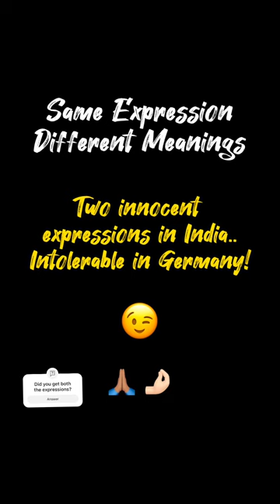Innocent in India but not in Germany | Mango & Basil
The first expression is very common in many Indian schools/colleges where before entering the classroom the student asks for permission “Ma’am/Sir may I please come in”. We do not think any clarification is needed for what it means in Germany 💀
The second expression in Germany is used to depict He-who-must-not-be-named-in-Germany (socially, it’s not banned legally).